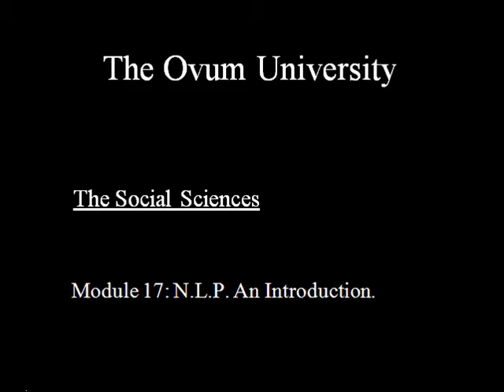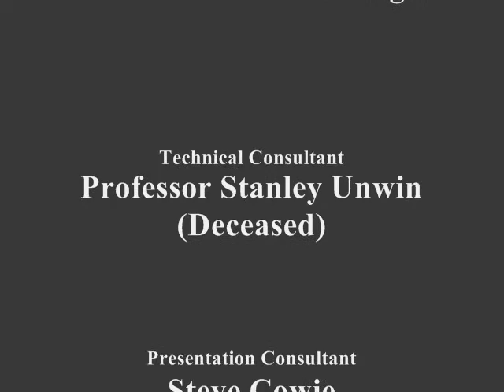Introduction to NLP - Unwin College, Oxbridge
An Introduction to NLP.  Have metaphobes no longer!

A Co-production between Broadercasting and The Ovum University.  A salute to Stanley Unwin for the inspiration. Apologies to viewers outside the UK who may miss some of the initial references.